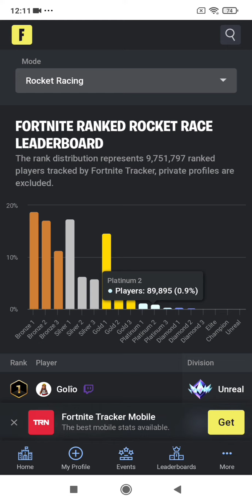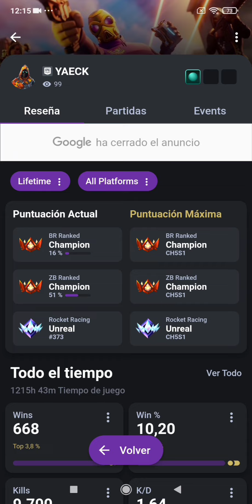Cuántos llegaron a Unreal? Estadísticas de la Temporada 1 - Capítulo 5 Fortnite